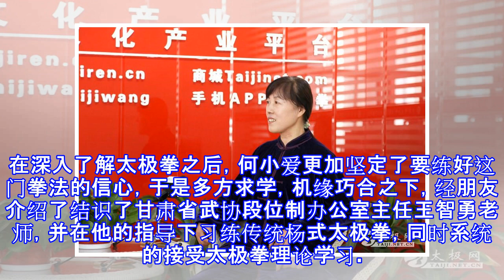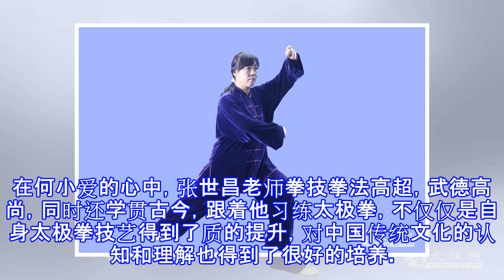一生所爱 唯有太极——甘肃优秀太极拳传播者何小爱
何处清风舞秋冬小荷初露瞥惊鸿爱人回眸影匆匆太湖歌舞金樽空极情扰心愁渐浓人们总在追问，幸福是什么？答案人因人而异，但对于曾经身患疾病，不得不卧床不起的人们来说，或许幸福只是一幅健康的躯体，只是那一份自由行走的快意。何小爱，曾经因为腰椎间盘突出卧床三月有余。那段回忆至今让她心有余悸，每天大部分时间只能卧在床榻，不能自由活动，年纪不大却要被人时刻照顾，那样的生活让她深感挫败。就在何小爱即将绝望的时候，她的母亲主动带领她开始简单的太极拳习练，因为身体不便起初何小爱只能原地不动的习练几个简单的动作。这种习练，何小爱并没有什么信心，但由于是母亲的建议，她咬牙坚持了下来，克服了病痛和身体的劳累。经过一段时间...